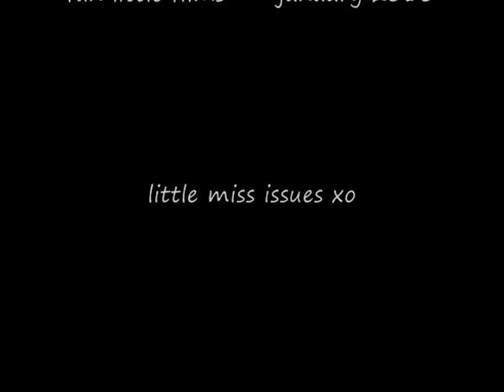OzRocket Come Undone